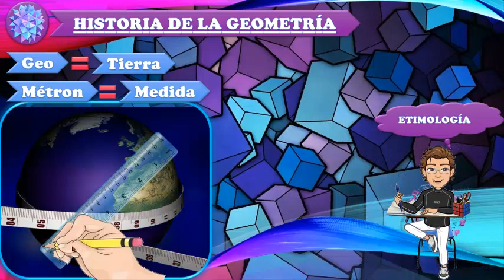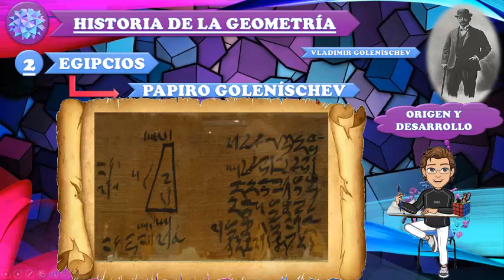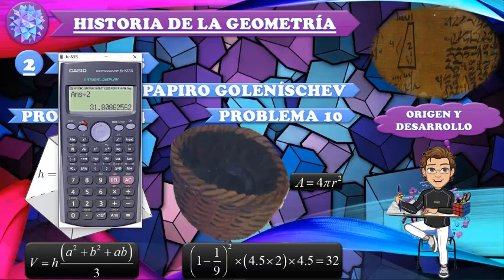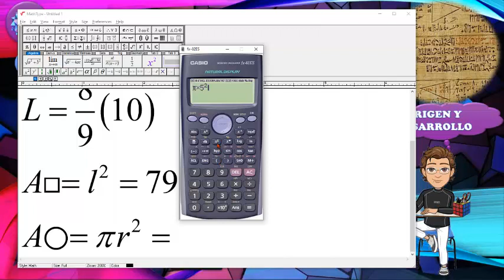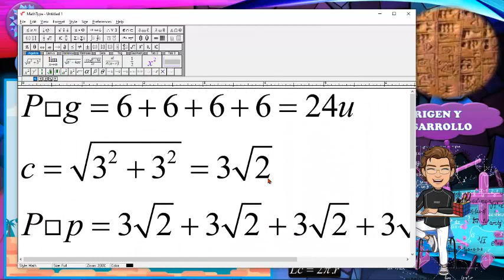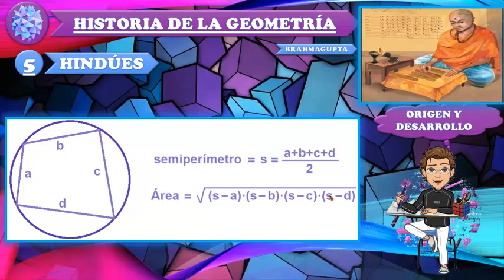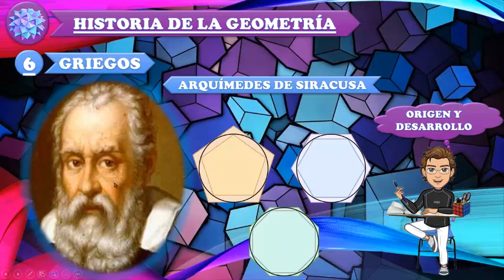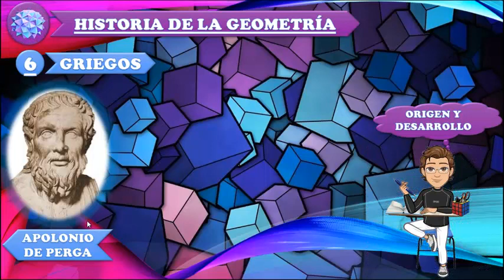HISTORIA DE LA GEOMETRÍA PLANA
*Evolución de la geometría plana a través de la historia, estudiando las civilizaciones más importantes anteriores y hasta los griegos